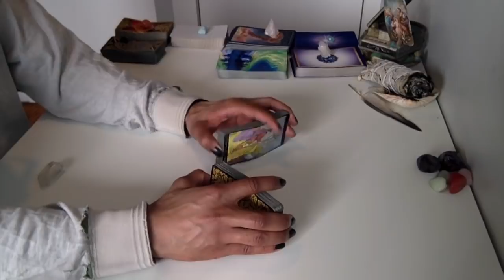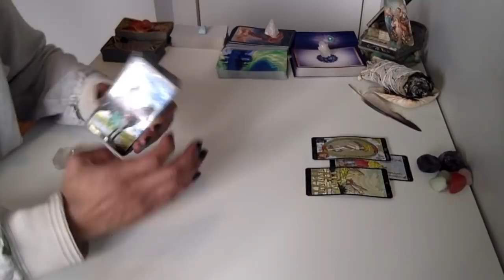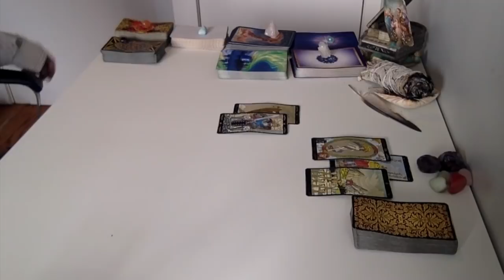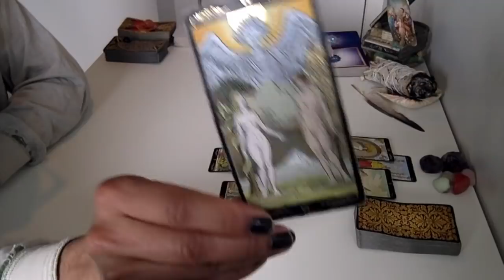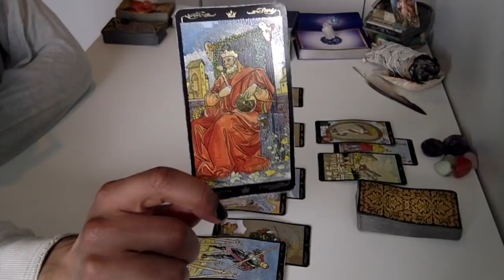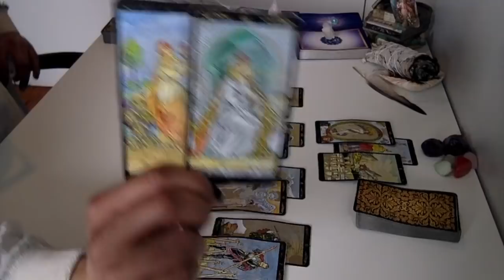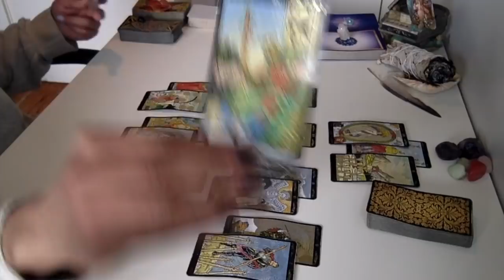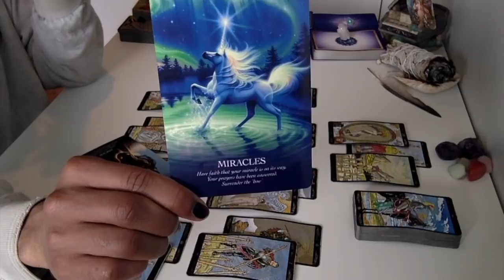Taurus - Whatever You Do, DON'T Poke The Bull - January '19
Live Readings:
30 min - $75
60 min - $150